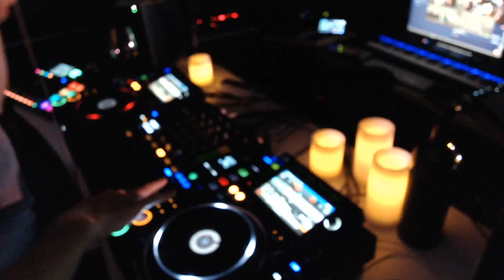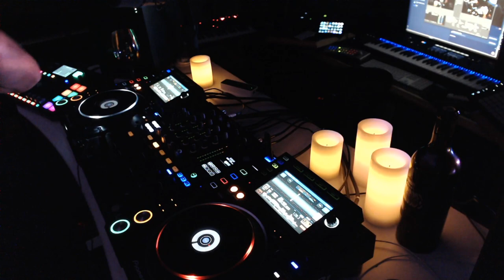Morgan Page Quarantine Sessions Live Mix - August 26th, 2020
Quarantine Sessions Live mix - Featured winemaker this week is Top Wines from Paso Robles, CA